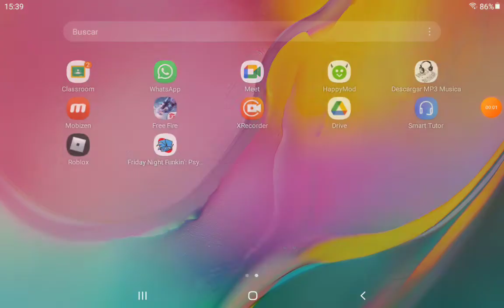peppa pig tiene la cabeza de pito doblado xd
bueno chicos ya vieron que peppa pig tiene la cabeza de pito xd